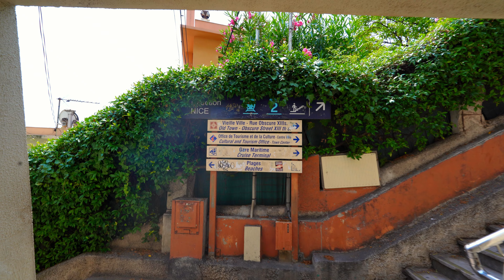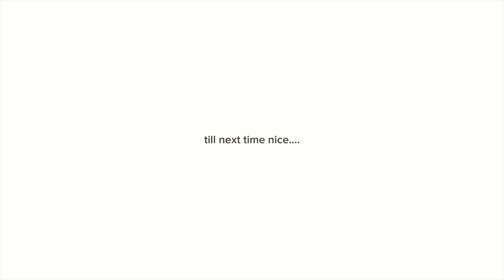SOUTH OF FRANCE VLOG ☆ (best beaches, restaurants, & shopping) NICE & surrounding towns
hiii HERES THE NICE, FRANCE VLOG!!  (hello again if you've been keeping up with me on TikTok 🤍)

I actually love the TYMO straighteners so much. Highly recommend.

Equipment:
Sony A6100
Manfrotto Tripod

FAQ
- how old are you when this is posted? 25
- when did you start YouTube? July 2021
- did you go to college? yes, I studied marketing
- current sub count at time of posting: 32,000